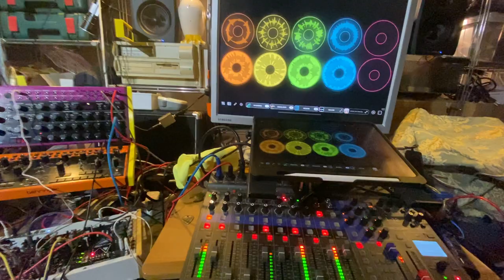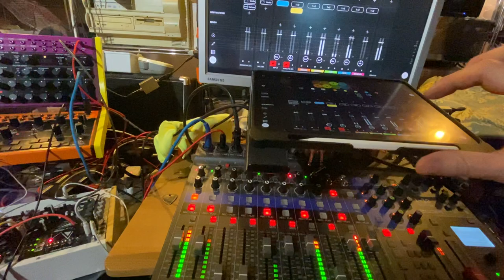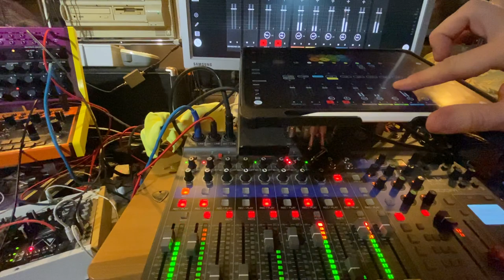Get Well Soon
Today, two of my best friends are in a difficult situation: one has chosen to get in a psychiatric yard to avoid to make his kid's Mum a widow, one another just tested positive for the CoughID. I made this hopeful song thinking about how nice it is when they are not only serene, but also not worrisome for others.